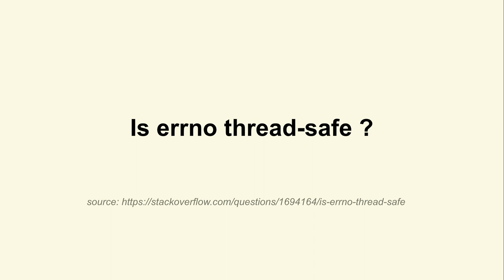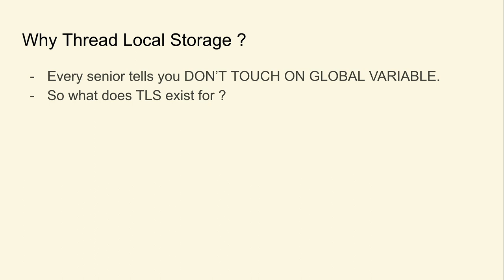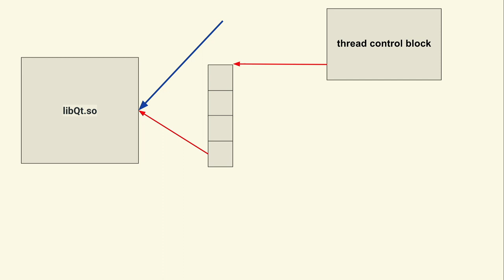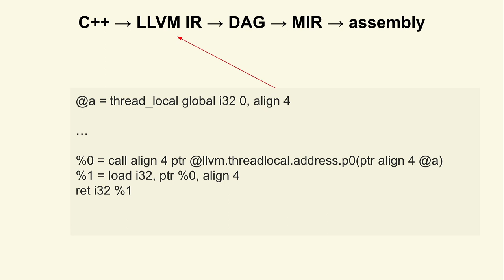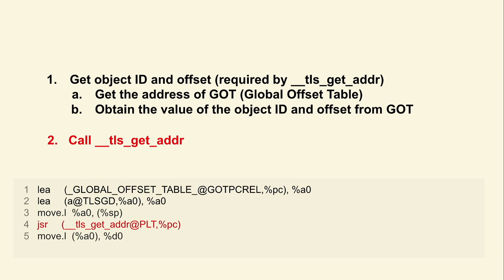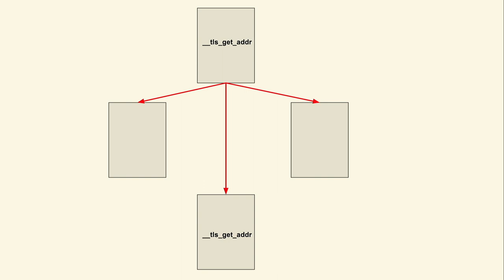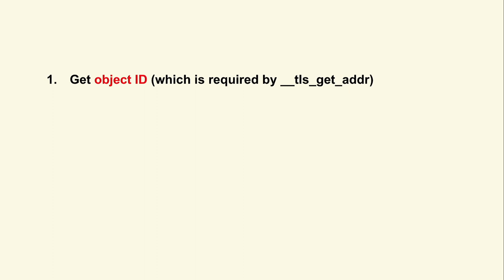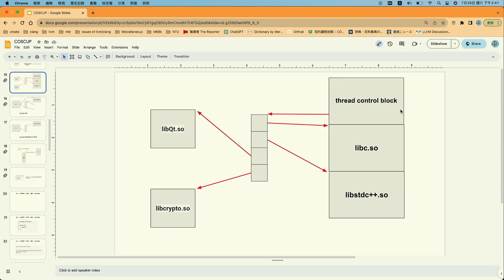TLS Demystified：Understanding the Mechanics and Compiler Support